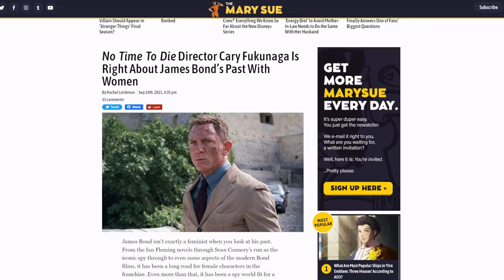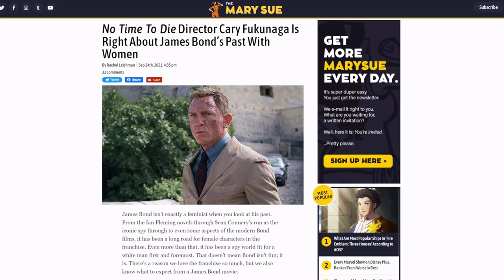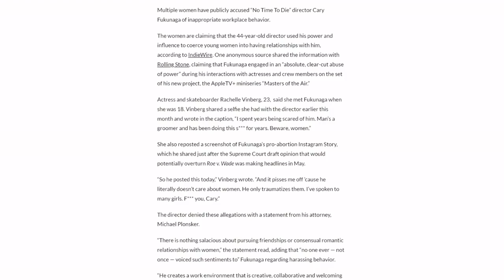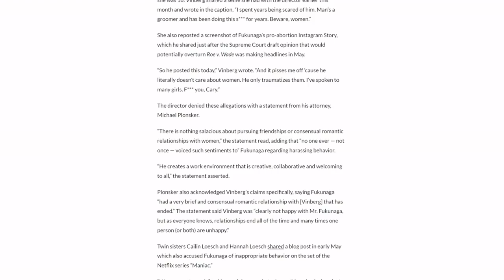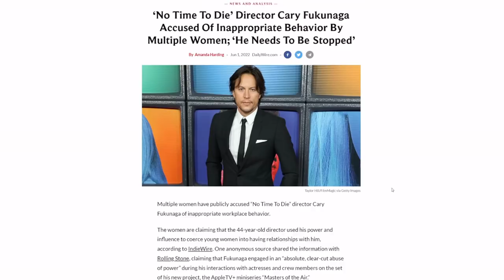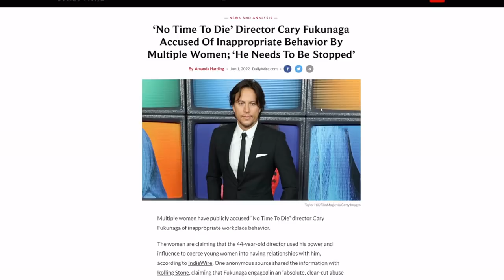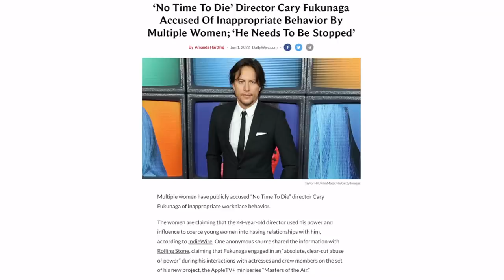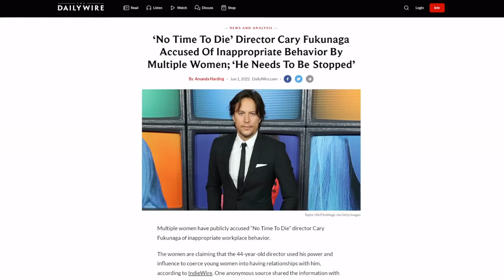BUSTED! Male FEMlNlST director of James Bond No Time to Die ACCUSED by MULTIPLE women!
Looks like the director of the new "modern" James Bond No Time to Die and Master of the Air showrunner has some explaining to do! This male feminist ally of women just got busted!